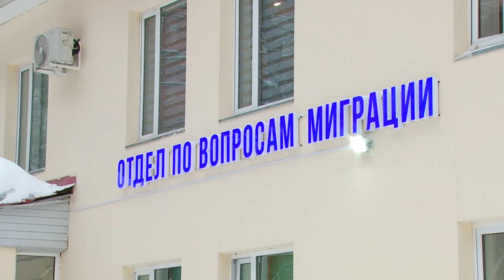Работа миграционной службы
Какая работа ведется в округе миграционной службой и какие изменения появились в законодательстве узнаете из нашего сюжета